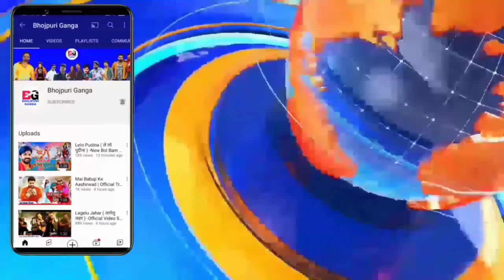नहीं आएगा गाना पवन सिंह लापता -Pawan Singh | New Bol Bam Song 2024 | Release Updates